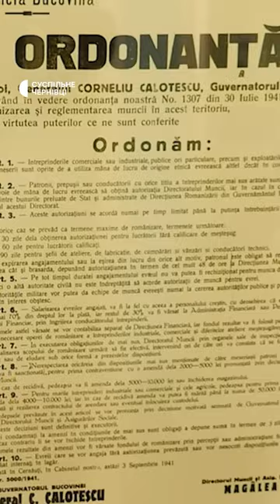«Вулиця до вокзалу була залита кровʼю», — єврейка розповідає про шлях із гетто